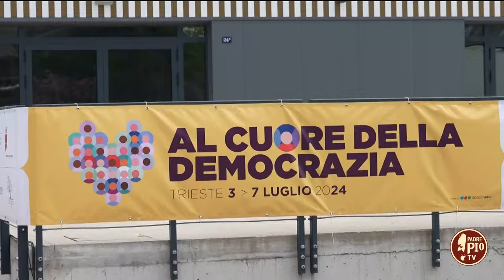50ª Settimana sociale dei cattolici a Trieste (Just Today 5 Luglio 2024)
In collegamento da Trieste mons. Michele Pennisi - arcivescovo emerito di Monreale